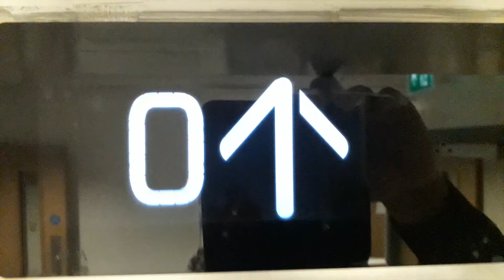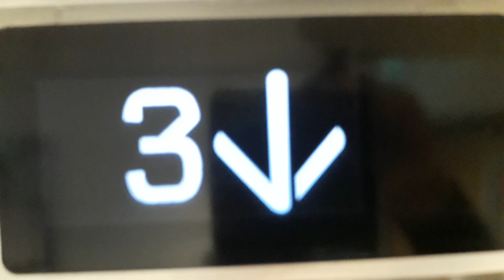Kone Ecodisc West Lift at the Inverness Royal Academy in Inverness